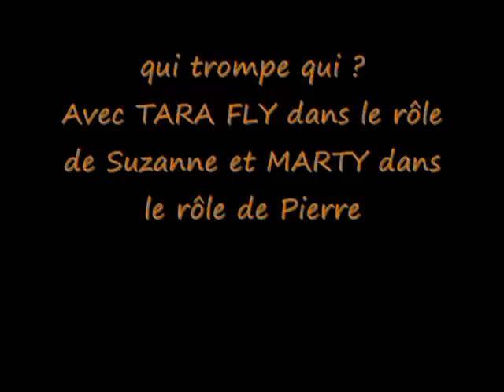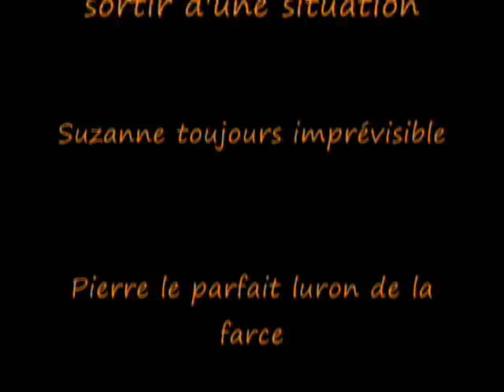Suzanne et Pierre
qui trompe qui ?Suzanne et Pierre deux personnages bien hermétiques et pourtant au combien tous deux manipulateurs  :))